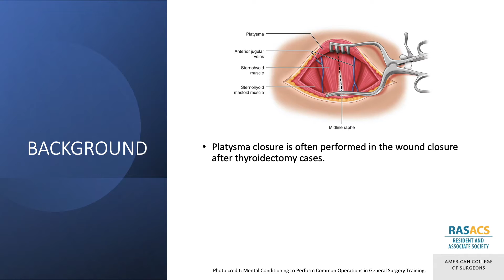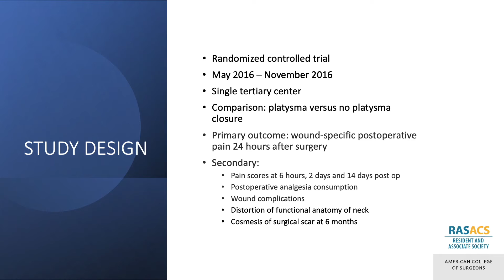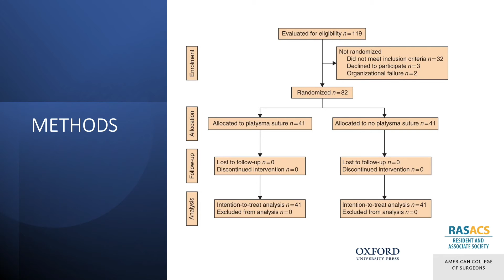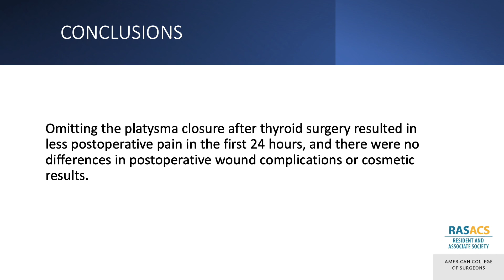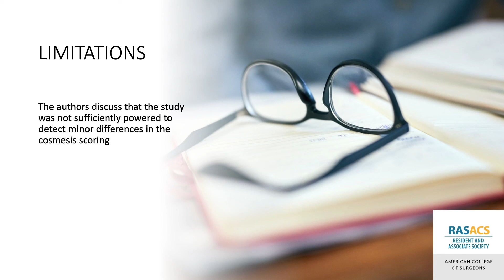Platysma Muscle Suture/No Suture After Thyroid Surgery | BTK/RASACS Journal Club #27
Presented by Dr. Tamanie Yeager, MD (Mount Sinai Hospital)
Please review SCORE's TWIS module on Thyroidectomy: